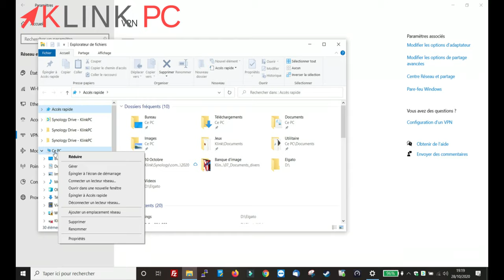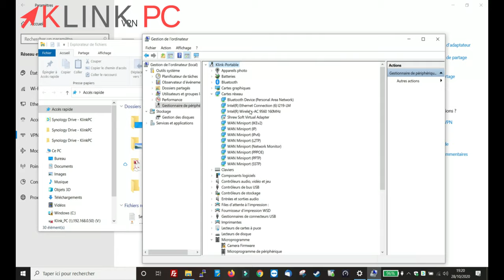Msg "Une connexion à l'ordinateur distant n'a pas pu être établie" lors d'une connexion VPN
Dans cette vidéo, on va voir comment résoudre le message d'erreur "Une connexion à l'ordinateur distant n'a pas pu être établie. Il peut être nécessaire de modifier les paramètres réseau de cette connexion." lors d'une connexion VPN sur Windows 10.